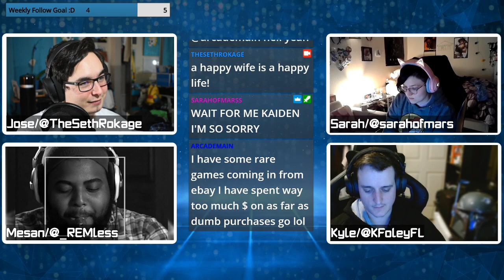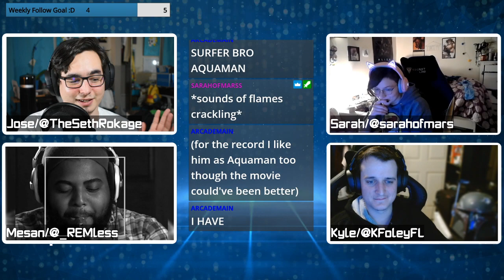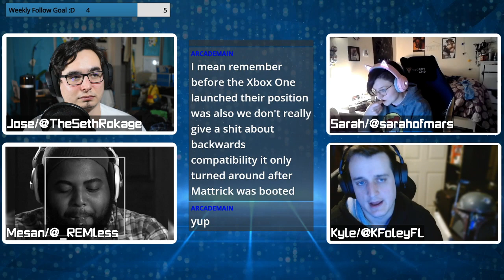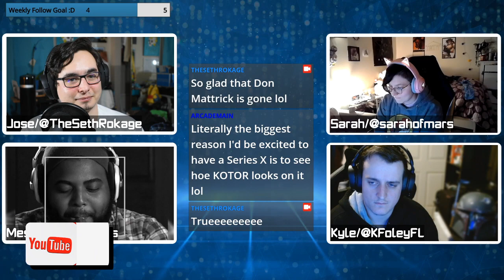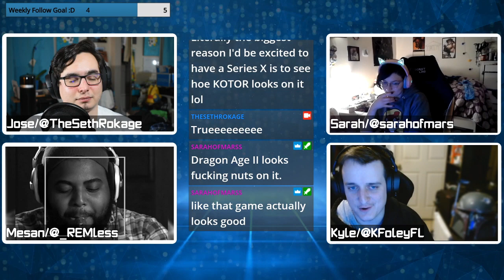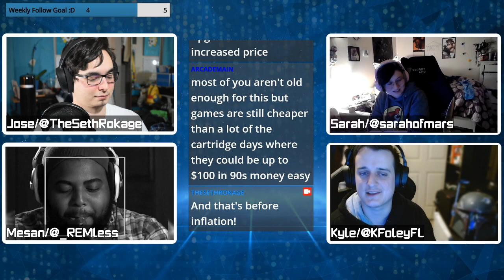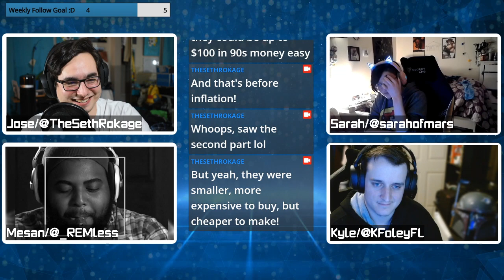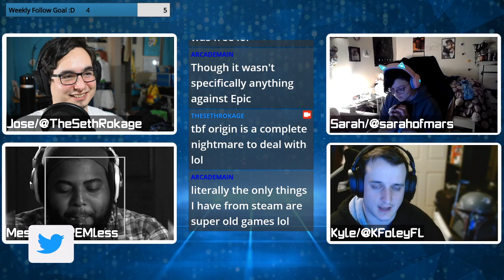Playstation's Jim Ryan admits he was wrong | Game Session Podcast Segment | Ep. 25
Podcast Crew:
Jose/TheSethRokage

Twitter.com/TheSethRokage
Twitch.tv/TheSethRokage